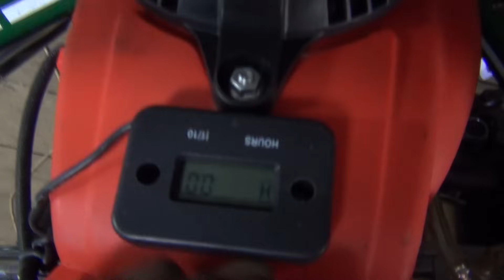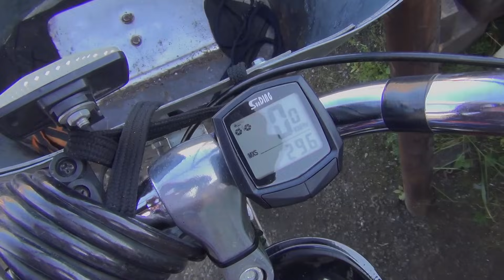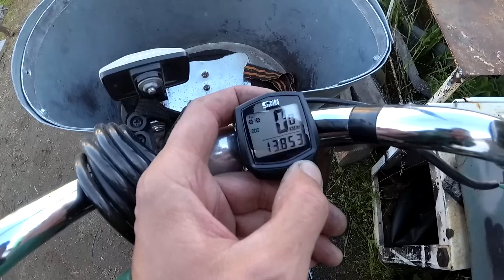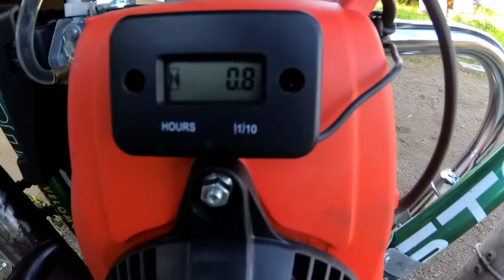Замена двигателя 144F на мотовелосипеде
мотовелосипед с 4х тактным мотором 144F отработал год ежедневной езды на нем. Моторчик через год немножко приуныл и нуждается в ремонте, на его место будет установлен новый подобный мотор, установил мотор и протестировал немного.